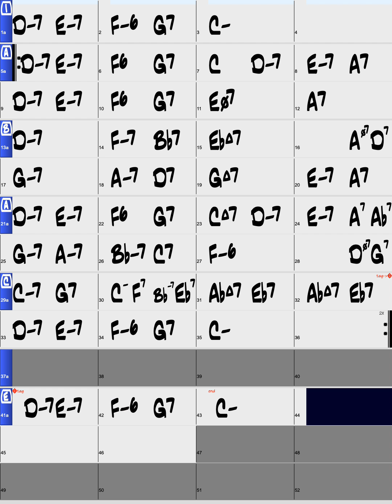Autumn In New York/Backing Track/RealInst/C(Female Vo Key)/Jazz Ballad/Piano Trio/4bars Intro/Chords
Let’s practice 'Autumn In New York' in Jazz Ballad Style. This video supports portrait screens and this backing track is played by real instruments in Key Of C (Female Vo. Key) with 4bars Intro.

Style : Jazz Ballad
Instruments : Piano Trio
Key : C (Female Vo Key)
Intro : 4bars Intro
Tempo : 60bpm
Chorus : x2